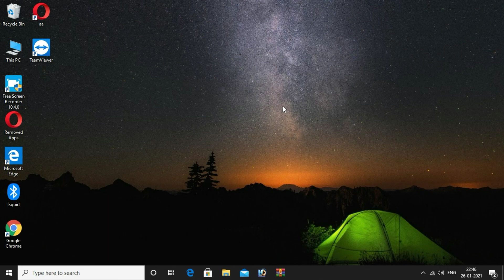Windows 10 night light mode enable | Computer Tricks 4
Welcome to Tech YouTube Channel - Telugu TechNow. This Channel Posted New Tech videos & Technology Related Videos | Tech Tips | Mobile Reviews and More Technical Videos, All Videos in HD Quality.